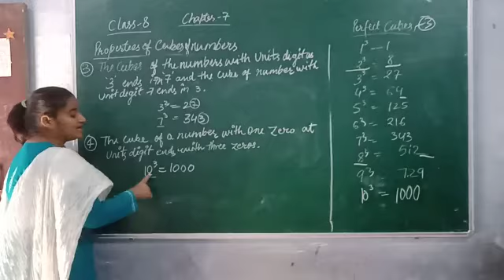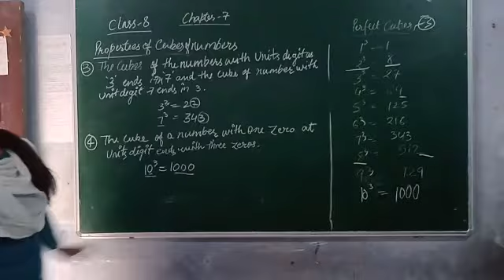Chapter 7 Properties of Cubes of numbers